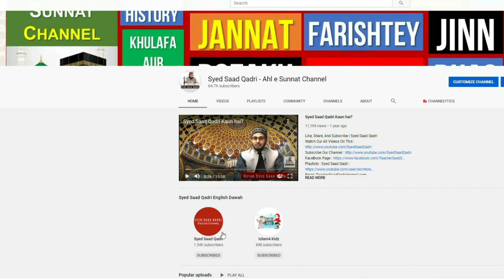Engineer Mirza aur Mufti Tariq Masood ki Mulakat ki Haqeeqat | Reaction Video